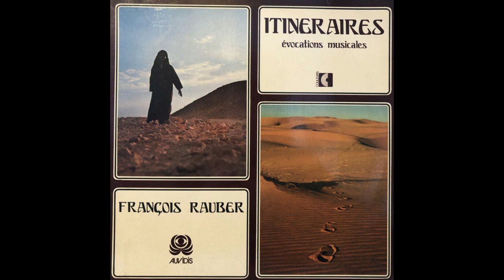François Rauber - Itineraires (1979) [FULL ALBUM]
Françoise Rauber - Itineraires (évocations musicales) Auvidis AV4105
Take form the LP Record.
If you want the full album in 24 bits / 96 Khz, send a DM.
1. Genèse 00:00
2. Eden 04:00
3. Exode 07:32
4. Babel 10:51
5. Cantique 13:37
6. Fete 16:45
7. Beautitudes 18:12
8. Agonie 21:37
9. Résurrection 25:05
10. Apocalypse 28:53